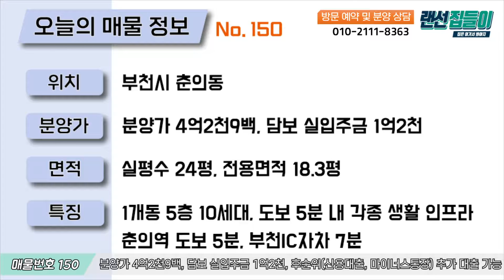7호선 춘의역 인접한 부천신축빌라 4룸, 역세권 학세권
-위치: 부천시 춘의동
-세대수: 1개동 5층 10세대
-평수: 실평수 24평, 전용면적 18.3평
-구조: 방4 욕실2
-주차: 주차 100%
-교통: 춘의역 도보 5분, 부천IC자차 7분
-주변시설: 심원초, 부천중앙초, 심원중, 원미고 인접, 재래시장, 대형마트 자차 5분, 진달래 동산, 원미 공원 자차 5분, 도보 5분 내 각종 생활 인프라 확보

서울, 인천 및 경기 수도권에서분양 중인 신축빌라, 아파트, 아파텔, 전원주택, 타운하우스 영상 정보를 받아 보실 수 있는채널입니다.

[부천신축빌라][부천빌라][랜선집들이]